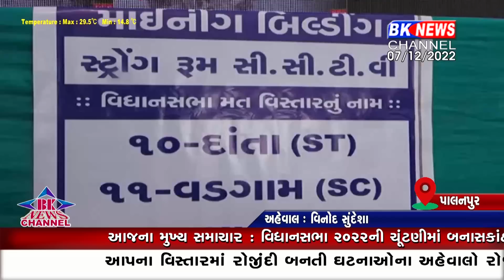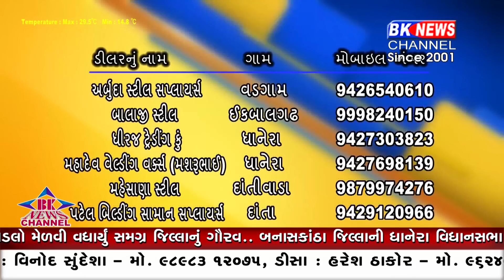07 December 2022 | BK NEWS CHANNEL